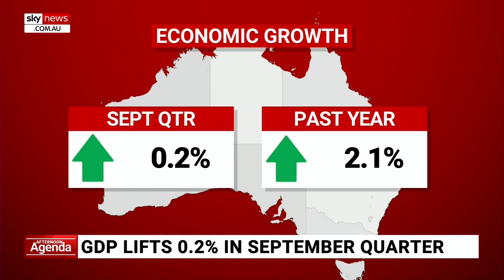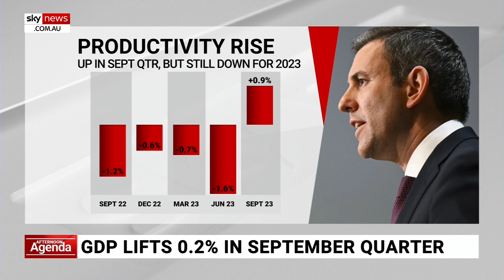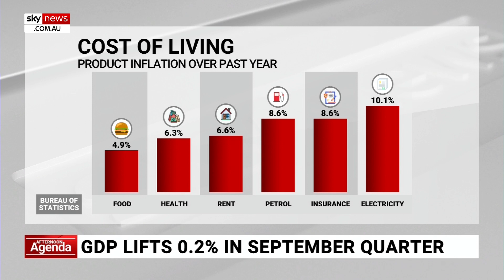'Reflected the frustration that we all feel': Jim Chalmers defends Mark Dreyfus' outburst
Treasurer Jim Chalmers says Attorney-General Mark Dreyfus has reflected the frustration that the parliament feels about the “cards that we’ve been dealt” when it comes to a High Court decision.

Mr Chalmers’ remarks come after Mr Dreyfus defiantly refused to apologise for the release of hardened criminals into the community following the High Court’s controversial decision to rule indefinite detention unlawful.

The Attorney-General snapped at a press conference on Wednesday morning when asked by Sky News Political Reporter Olivia Caisley whether he, Home Affairs Minister Clare O’Neil and Immigration Minister Andrew Giles, would apologise for releasing detainees.

“It wasn’t the government’s decision to have these people out and about – it was a decision taken by the High Court; it was imposed on us by the High Court,” Mr Chalmers told Sky News Australia.

“And so, I think it just reflected the frustration that we all feel about making sure as soon as possible we get the right arrangements in place to respond to a High Court decision that we argued against.”